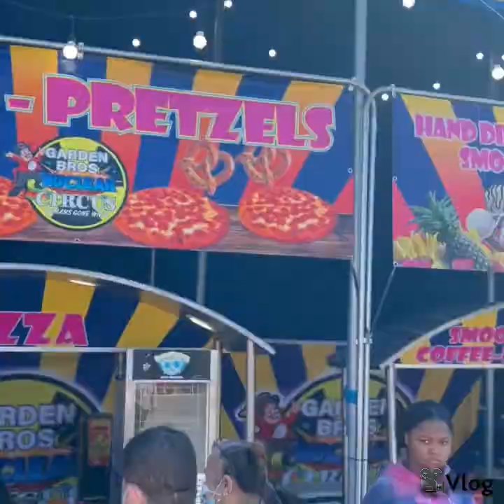Mini Vlog|Garden Bros Nuclear Circus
Heeyy. This is my first mini vlog. We went on a little last minute adventure, but super moms are always prepared lol. There’s not too many “family friendly” things to do in Arkansas, so when I heard the circus was in town, we had to step out!

This was both of our first time actually. It was an amazing experience. 👏🏾